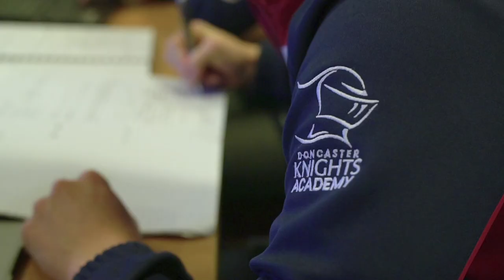DKTV | George Edgson ready for tough encounter with Bedford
The hooker is looking forward to getting back to winning ways with a home victory this weekend over Bedford.